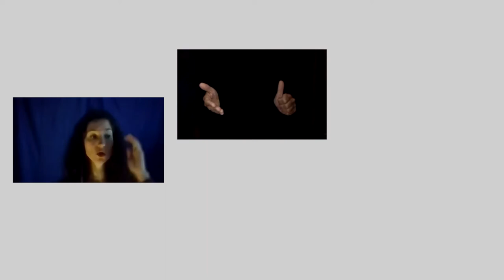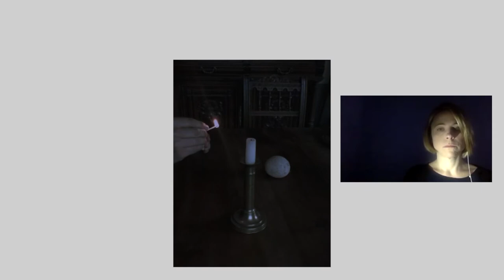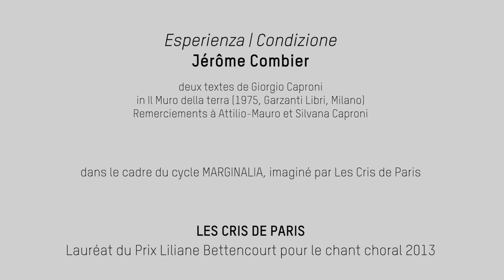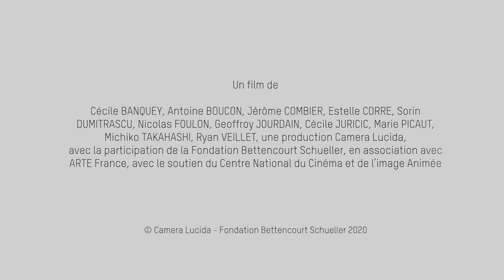Jérôme Combier | Esperienza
Avec
Marie Picaut, Michiko Takahashi, Estelle Corre, Cécile Banquey, Ryan Veillet, Sorin Adrian Dumitrascu
Direction musicale Geoffroy Jourdain
Réalisation Nicolas Foulon
Ingénieur son Louis Beri

Textes : Giorgio Caproni

À l’image des marginalia, notes manuscrites, dessins ou signes qu’on trouve tracés par les lecteurs ou les copistes qui ont investi la marge de leur ouvrage, ce cycle s’inscrit en marge d’un monde essoufflé par sa course folle, en surproduction jusque dans les domaines culturels, en marge des partitions en cours d'écriture qui ne seront peut-être jamais entendues, en marge de la page blanche et silencieuse des artistes musiciens séparés de leurs publics, et les uns des autres.
Si le virus et sa crise n’ont pas tout à fait raison du « répertoire », ils nous enferment dans un monde sans création musicale.
Pour continuer à écrire et écouter le monde, notre compagnie fait appel à des compositeurs et compositrices amis en leur demandant de tenir compte des contraintes de confinement – ici, celle des sites de visio-conférence (latence aléatoire, décalages, impossibilité de contrôler son écoute des autres…) – dans l’écriture de pièces nouvelles. Elles témoignent à la fois du contexte qui les a vu naître, en même temps que d’un engagement bienveillant et solidaire entre créateurs et interprètes.
Ces créations ne doivent pas être perçues comme des passe-temps de musiciens confinés dans l'insouciance, mais comme des cris d’alarme, des actes militants.
Chacun des chapitres de ce cycle porte en lui les stigmates de notre empêchement. Il ne s’agit pas d’esthétiser le confinement en magnifiant le résultat du dispositif : nous souhaitons donner à entendre ces imperfections, ces imprécisions que nous masquons habituellement, donner à voir la difficulté d’exécuter ces performances « live ». Ici, pendant l’interprétation collective, chaque exécutant s’enregistre sur un support individuel, pour permettre ensuite de restituer une image sonore cohérente ; ces films sont les instantanés d'événements musicaux réels.
Chaque volet de Marginalia sera une nouvelle invitation à ne pas confiner l’imagination, à ne pas cesser de croire que dans l’effondrement de tous ses repères, le monde a besoin de création et d’artistes engagés.